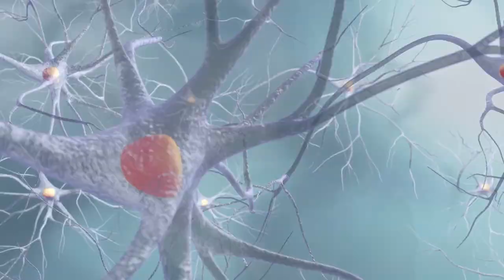Basic Urge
"Basic Urge," a poppy confection with a hidden layer of cookie crunch, is the 2nd single off our debut record, "Ten Cat Lives." In it JD becomes a wolf-man wandering the streets of NOLA, the guys get turned into oil paintings and run through the "hybridizer", a wooden art mannequin grapples at sunrise with his persistent dream of rock stardom. What do you think it all means?
Linktr.ee/tencatlives or live link in our "about" tab